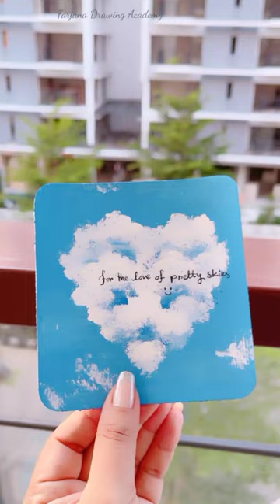Clouds in the sky